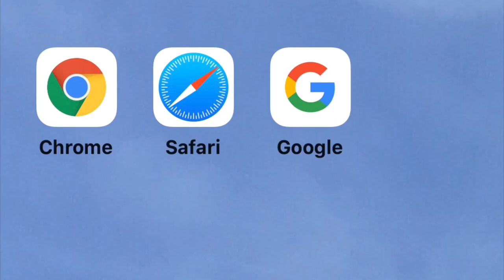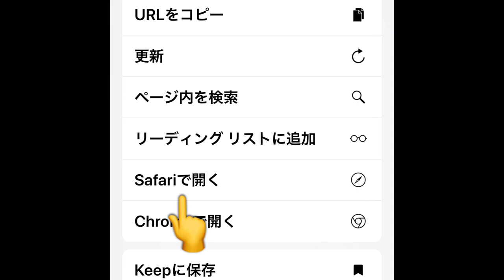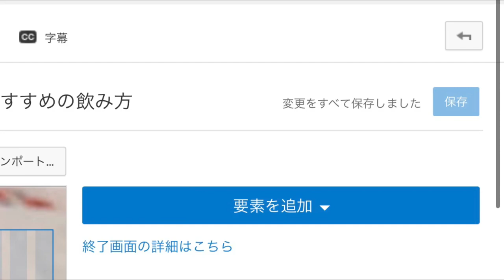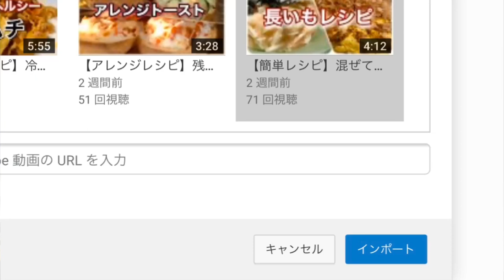iPhoneでYouTube終了画面を楽々設定する方法【テンプレート】【インポート】の活用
以前にアップさせていただいた動画になります。
設定方法が、若干変わっていますので、再度YouTube終了画面の設定方法をアップさせていただきました。